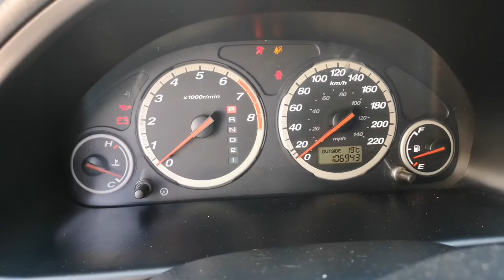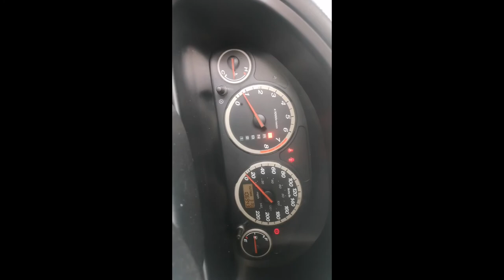HONDA CRV 2002 - 2006 Cambio sensor de golpe / Sensor de detonación código P0325 español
Muestro como cambiar el sensor de golpe o detonación de una crv 2002 al 2006 en español